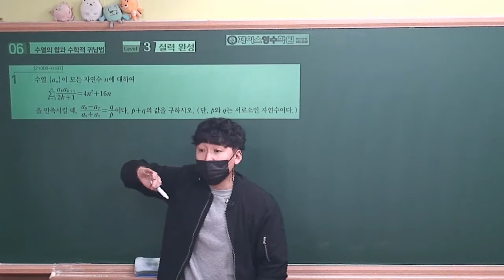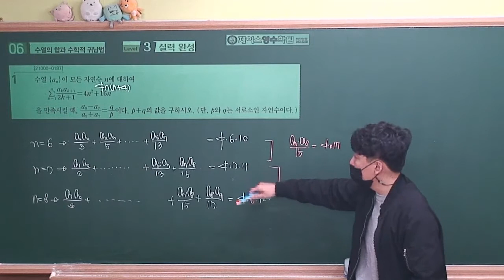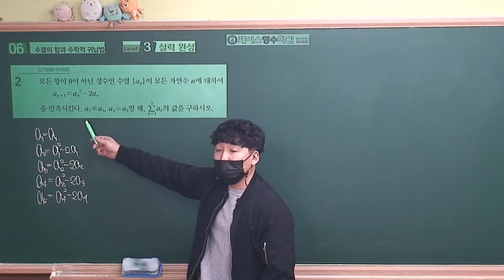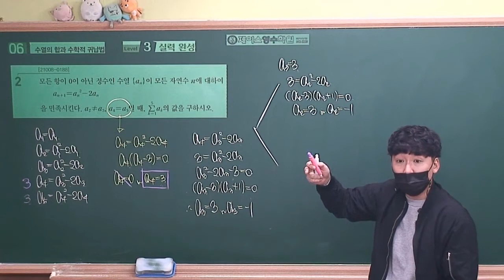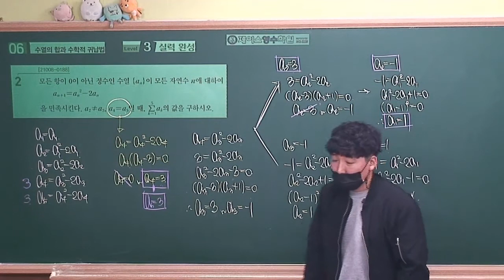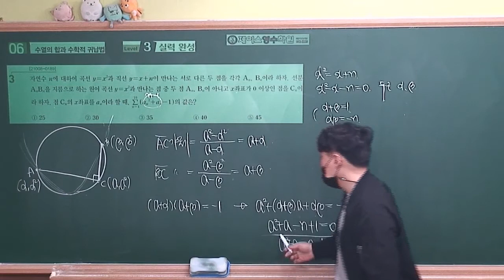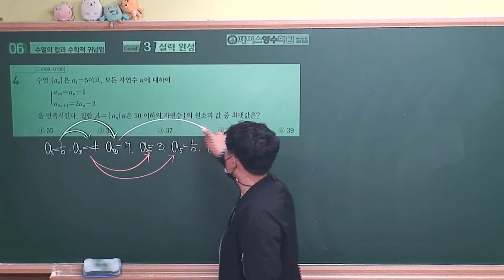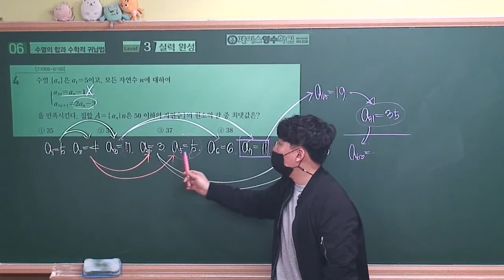[2021수능특강 수학1] 06.수열의합과 수학적 귀납법 Level3